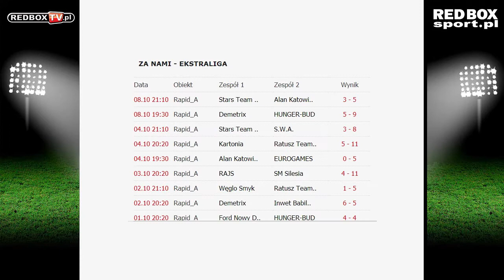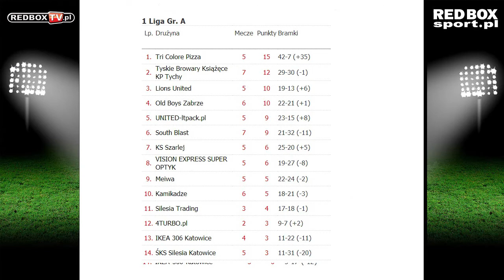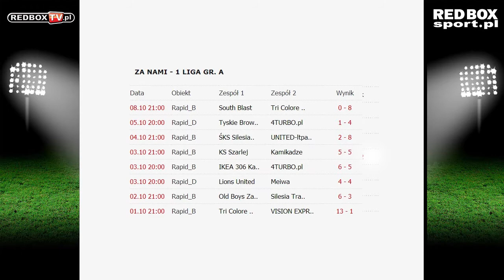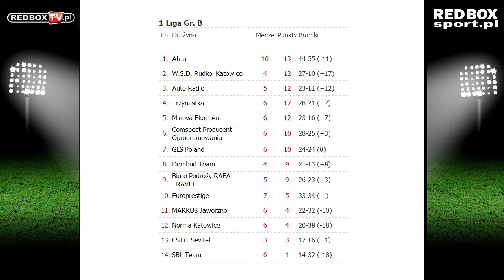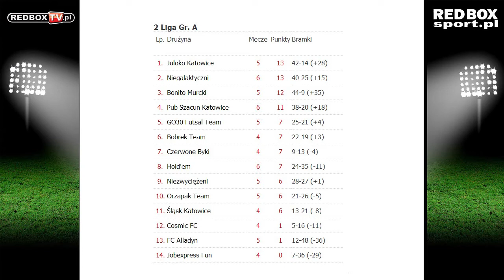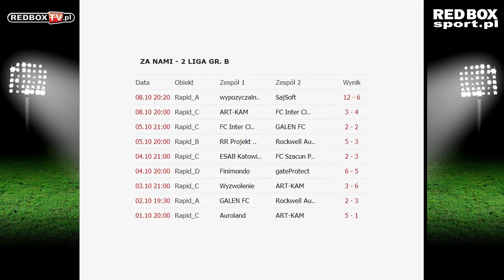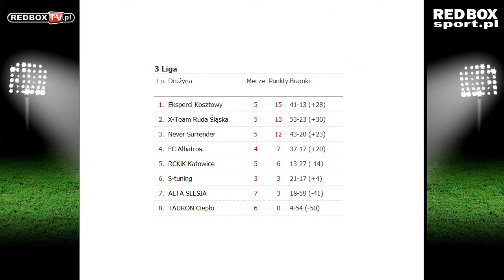Katowice Liga RED BOX Gra - Jesień 2012 - Tydzień 5